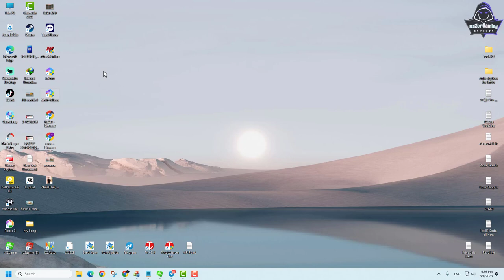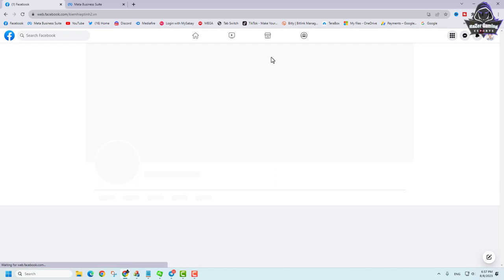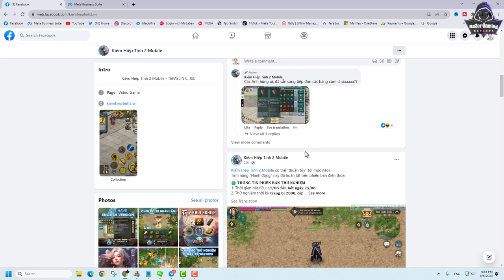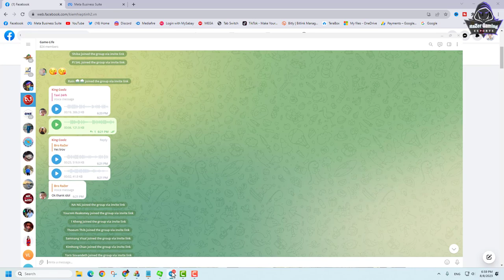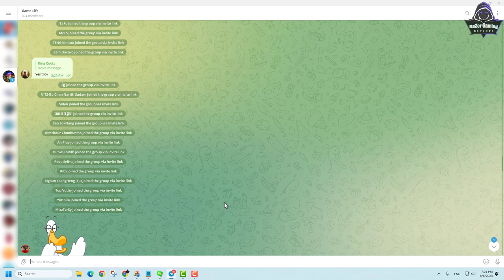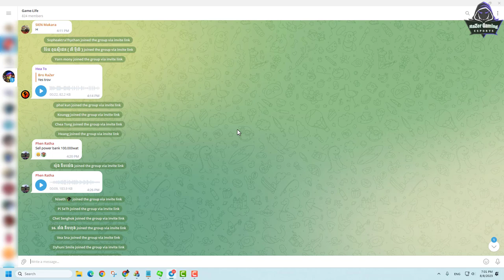JX2-ផ្លូវការហើយមកដឹងតែមាន ភាសារ English ហើយ